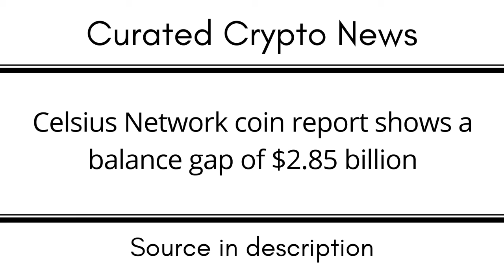Celsius Network coin report shows a balance gap of $2 85 billion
EGLD: erd1uyzseaz3ne3eaf6r0j0p9nlrsyagfey4qnqv2j66pv3daggwj6sseu938d

DOT: 13MVMUApCciYR5HViE9wBHjc1wpmZpVbg1y8wDPuj6eN2JPD

BTC: 1KMoYwF9wU3FJ8h3TUWidTrAfav6ksCQyA

SOL: ACzxgHAhjzuwqee2anJQHzPx4iSm9GXrWNgbPTNpveQD